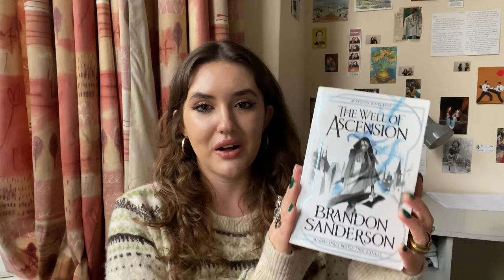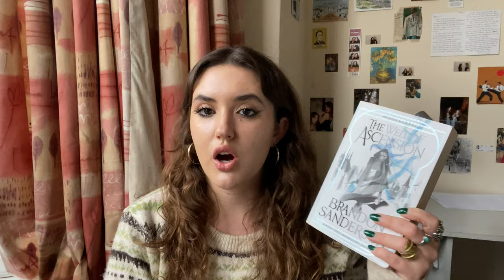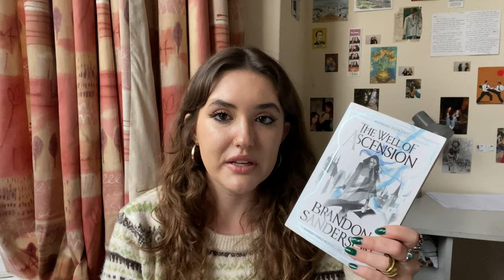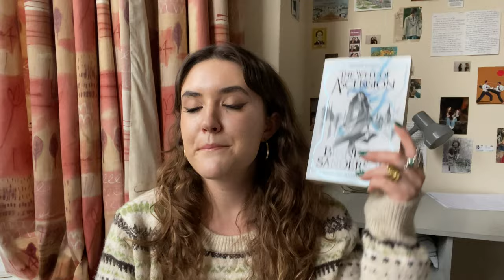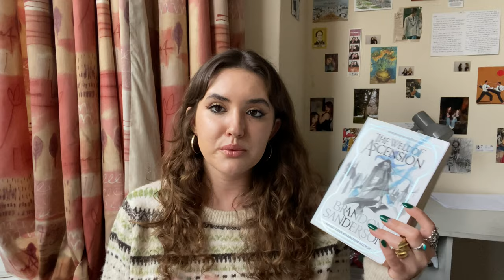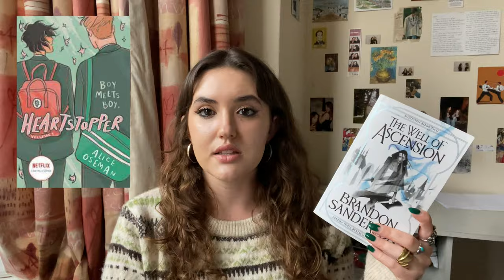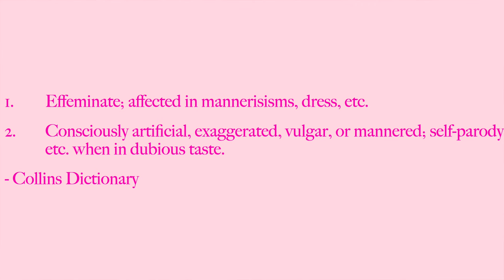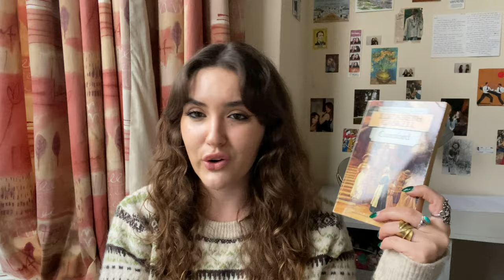epic fantasy, vampires, a cosy classic + more (january wrap-up)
hope you all enjoy this one!! let me know what you've been reading down below :)

00:00 - 00:54 Intro
00:54 - 03:16 The Night Sun
03:16 - 08:15 The Southern Book Club's Guide
08:15 - 09:04 Mockingjay
09:04 - 11:09 The Ballad of Songbirds and Snakes
11:09 - 20:40 The Well of Ascension
20:40 - 24:59 Notes on Camp
24:59 - 26:48 Vagina Obscura
26:48 - 29:13 Maeve Fly
29:13 - 32:05 Cranford
32:05 - 33:18 Outro